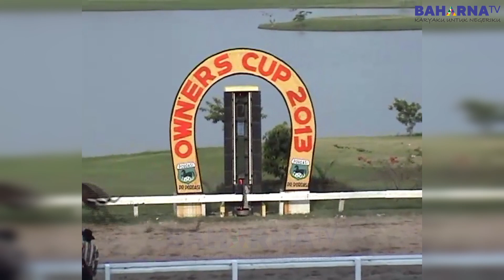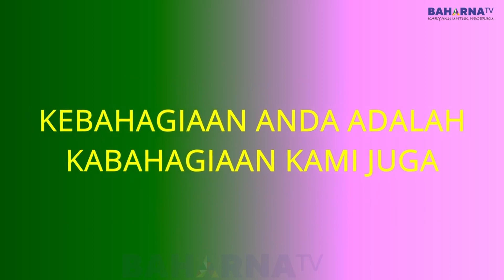BENDANG STABLE MELAHIRKAN KUDA KUDA JUARA | TERBUKTI DENGAN KEMENANGAN TUAN NAGARI ! | OWNERS CUP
Hallo Semua Teman2 di Seluruh Indonesia,
Welcome Backy My Youtube Chanel.
Kali ini baharna tv masih menampilak race dari owners cup 2013 pada kelas  terbuka handicap...keluar sebagai juara pertama yaitu tuan nagari..saksikan vidionya ...

Mohon dukungan teman2 semua untuk selalu support chanel BAHARNATV agar terus
memberikan banyak manfaat pada banyak orang...
Terima kasih yang sudah hadir menonton vidio2 dari baharna tv...

Semoga sehat selalu,bahagia dan semua urusanya di mudahakan yang maha kuasa..

Aamiin YRA.